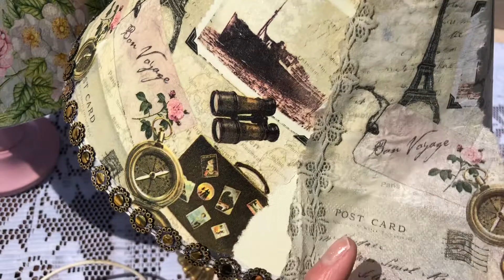Dei uma cara nova para o abajur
Materiais: cola branca ou gel, guardanapos, pincel, verniz e pedrarias para dá um charme. Quem quiser ser meu amigo no face é: Nasartes Alves